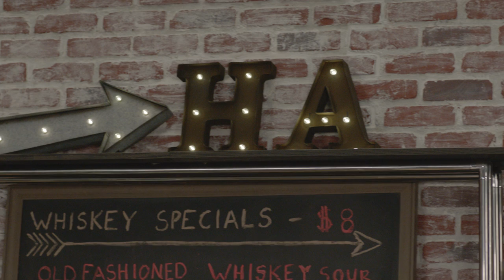The Craft Of Making Comedy // Presented by BuzzFeed & Seeso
The best comedy ends up on Seeso, but how is it made?

On 2/21, celebrate the Day of Ha by streaming 24 hours of FREE hand-picked comedy all day Go behind the scenes with the cast of the new Seeso Original series Bajillion Dollar Propertie$ and find out how Seeso brings you the most artfully crafted collection of comedy on the internet.

Featuring The Cast of The Seeso Original Series, Bajillion Dollar Propertie$:  Paul F Tompkins, Ryan Gaul, Mandell Maughan, Tawny Newsome, Tim Baltz, Drew Tarver, & Kulap Vilaysack.